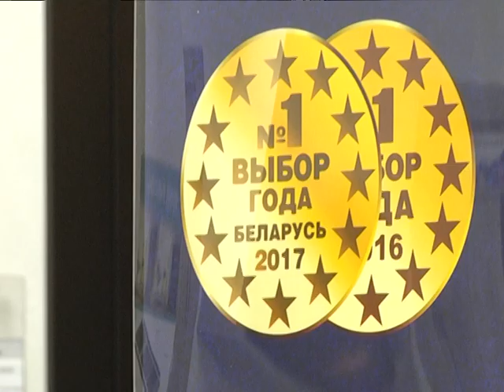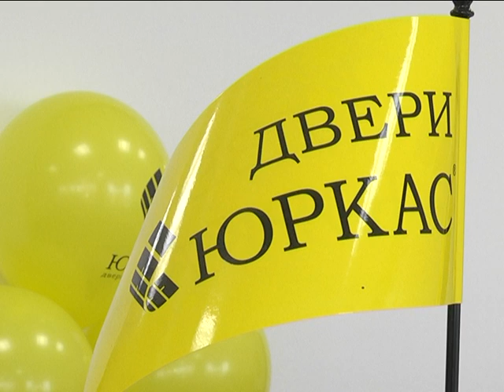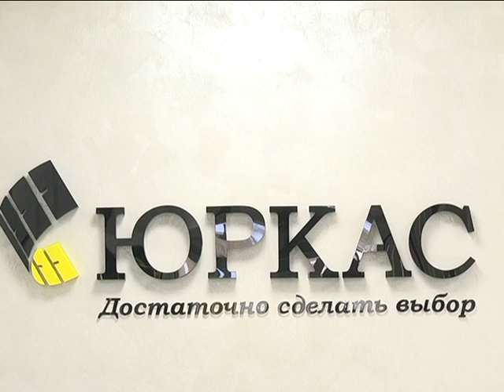2019-02-26 г. Брест. Проект «Юркас» - «Добрая дверь». Новости на Буг-ТВ.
Большое количество проектов в социальной сфере направлено на поддержку многодетных, неполных, малообеспеченых семей. И отрадно осознавать, что к доброй миссии в последние годы все больше стало подключаться организаций частной формы собственности. 2019-ый компания «Юркас» обозначила Годом семьи, а в качестве социальной инициативы ее специалисты предложили проект «Добрая дверь». Первые победители проекта – жители Брестского района. О них и о сюрпризе, который их ожидал подробнее в сюжете